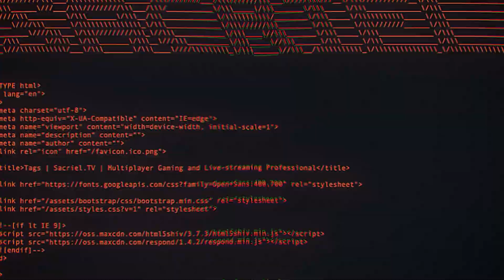I'm INSANE after 2 months off of Tarkov!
After 2 months off of Tarkov I thought I'd be rusty but I'm ACTUALLY INSANE!

and see something crazy, cool, funny? CLIP IT and get shouted out on our next reel! :D

🐥 - TWITTER, where I tweet when I’m live, meme it up with you and fellow streamers, update you about my life, and make fun of my wife
📷 - INSTAGRAM, where I post the best clips of my stream, Tarkov quick guides on my IGTV tab, give tips and tricks as well as the best clips, pics of my dogs and my setup, as well as my travels
👤: FACEBOOK, where literally the same thing from IG is posted (in case you are one of my aunts)